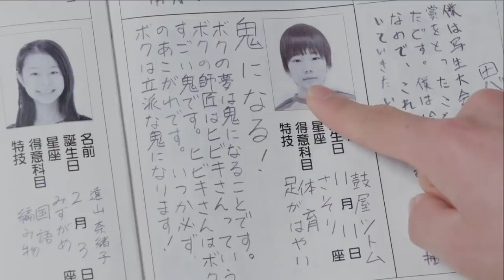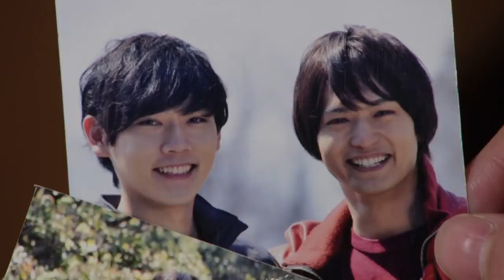ANOTHER HIBIKI UDAH SANGAR...EH TERNYATA CUPU ABIS...KYOKI APALAGI... | Kamen Rider Zi-O Episode.33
ULASAN DAN SHORT REVIEW
KAMEN RIDER ZI-O EPISODE.33